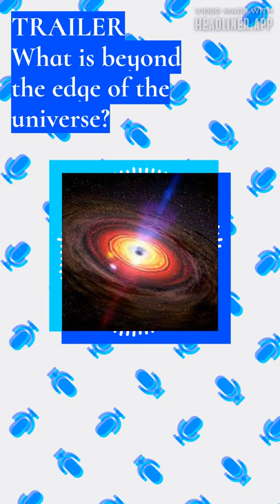The 5D Membrane: SEE DESCRIPTION TO REVEAL THE REST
Astrophysicist Dr. Charles Liu talks about the 5D membrane. Hear the entire episode wherever you podcast

DR. LIU
Author of The Cosmos Explained: A history of the universe from its beginning to today and beyond